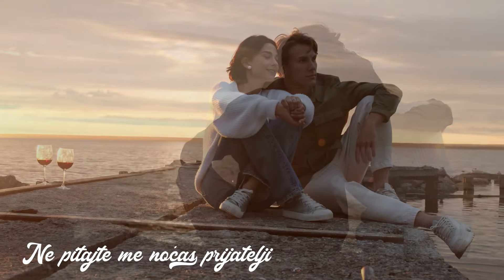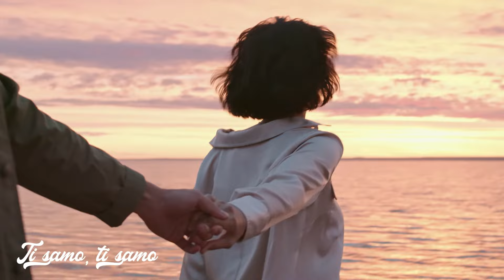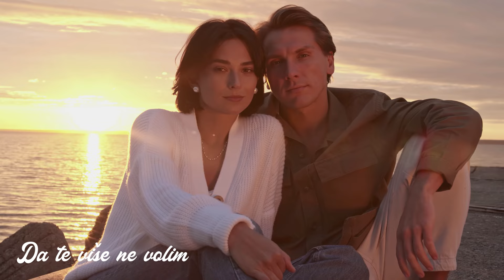Mladen Grdović - Boliš Me Ljubavi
Music video by Mladen Grdović performing Boliš Me Ljubavi.